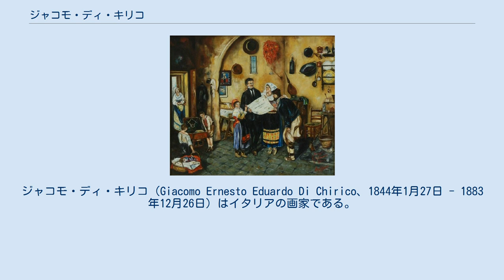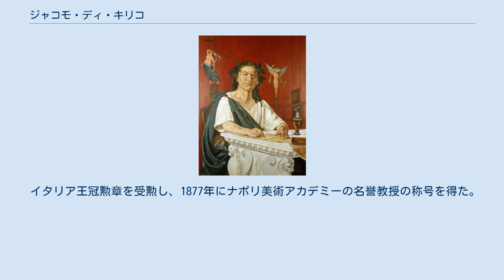ジャコモ・ディ・キリコ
ジャコモ・ディ・キリコ（Giacomo Ernesto Eduardo Di Chirico、1844年1月27日 - 1883年12月26日）はイタリアの画家である。
 イタリア南部、現在のバジリカータ州のヴェノーザの大工の家に生まれた。
ディ・キリコが3歳の時、父親が亡くなり、恵まれない子供のための学校で学び、家計を助けるために床屋で働いた。
彫刻家の修行をしている兄から絵を学び、趣味で絵を描き始めた。
客の肖像画が評判になり、地元の人々から注文されるようになり画家になる決心をした。
ヴェノーザの町から奨学金を受け取り、ナポリ美術アカデミーに入学した。
1865年からデ・ヴィーヴォ(Tommaso De Vivo)などに学び、美学者のフランチェスコ・デ・サンクティスからは文学を学んだ。
 1868年から1871年の間はローマで修行してナポリに戻り、ナポリにスタジオを開いた。
人物画を得意としたが、代表作の一つ『バジリカータの結婚式』はパリやウィーン、ミュンヘンで展示され、パリのグーピル商会に買い上げられた。
多くの作品がグーピル紹介で展示された。
 イタリア王冠勲章を受勲し、1877年にナポリ美術アカデミーの名誉教授の称号を得た。